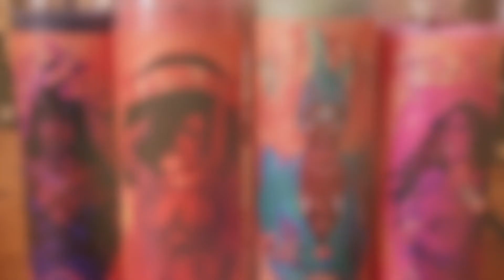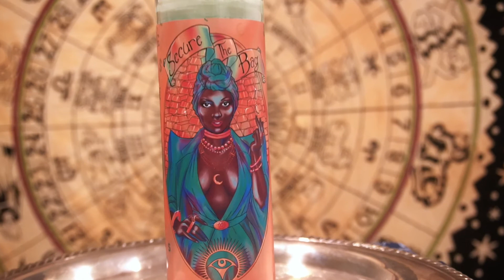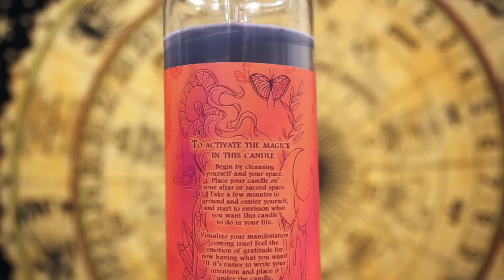The Glamour Witch Manifestation Candles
These candles are now available on my site!